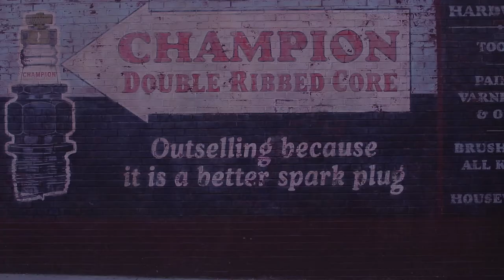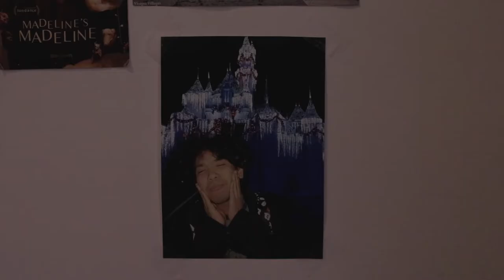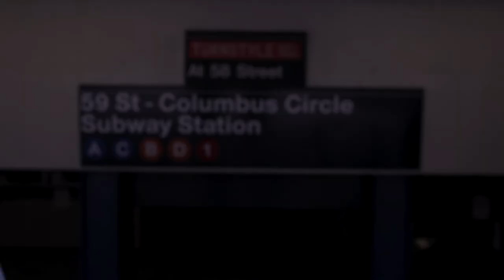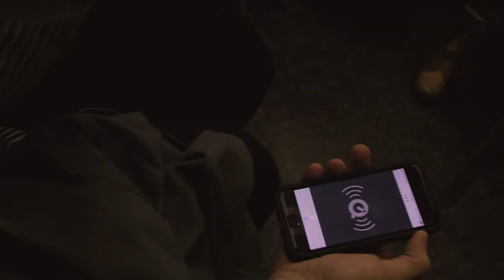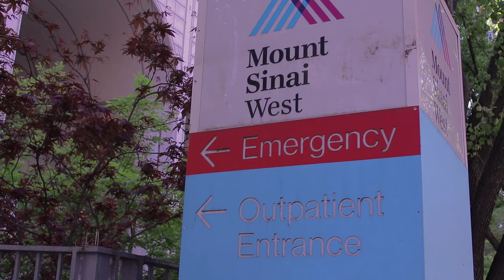short film: go along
💌 description
A young pianist, Peter, struggles to connect with his music following the death of his brother. Made for Film / Video I at Fordham University Lincoln Center.

ryan shearin as peter gormly
jaymes macable as daniel gormly
nevin kelly-fair as kyle

brendan bury / music
gillian kwok / title art
tommy cunningham / sound & lighting assistant
shan rao / assistant editor

featuring: "As We Go Along"
Written by Carole King and Toni Stern
Performed by The Monkees